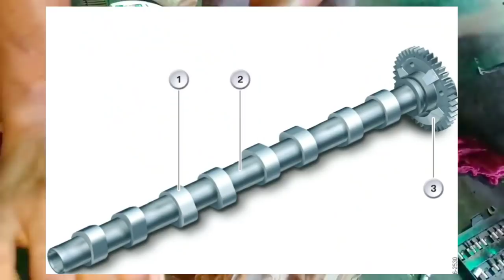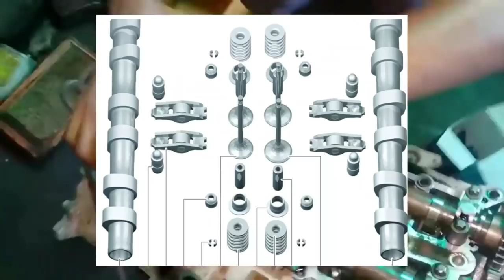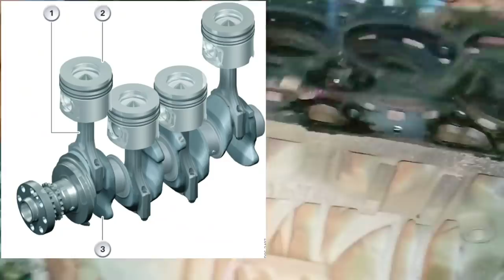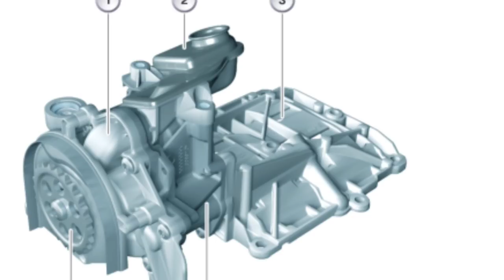Bmw x1 Engine knoking low engine oil level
I'm on Instagram as @manishcartechnology. Install the app to follow my photos and videos.

FLOOR JACK

JACK STAND 3TON

OIL DRAIN TOOL

COMPLETED CAR KIT TOOL

workshop combo kit

Volkswagen,
 Polo,Gear box, Repairing,
gearbox overhaul
Volkswagen Polo Gear box problem